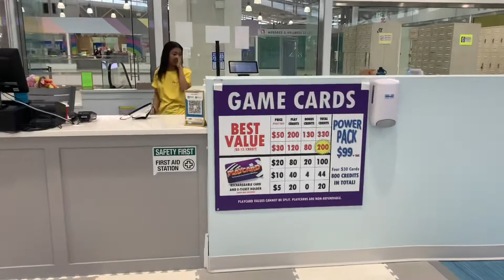disney world in real life 2022 HD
disney world

disney world2022
Disney world with a lot of toys
Game world
Best place for kids
Biggest indoor playground
Worlds biggest indoor